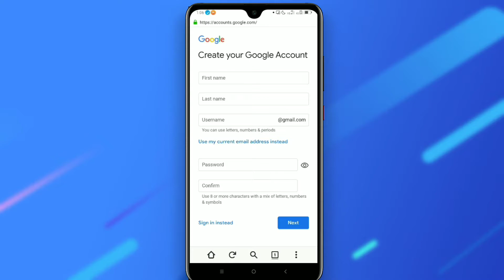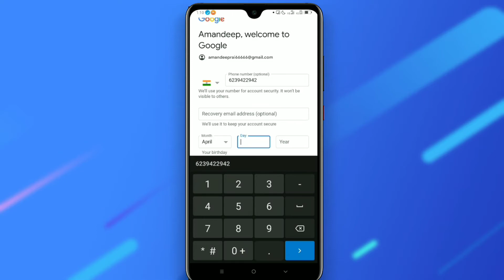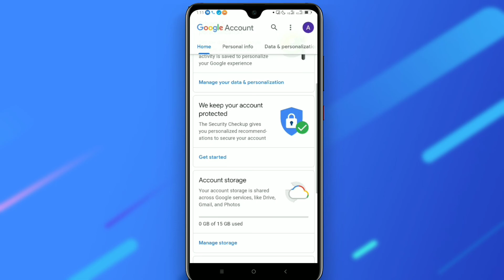How To Create a Google Account On Your Phone | Google Account kaisa Banaye ??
Recent Searched

How to Create a Google account on your phone
Google account kaisa banaye
Trick to make a google account